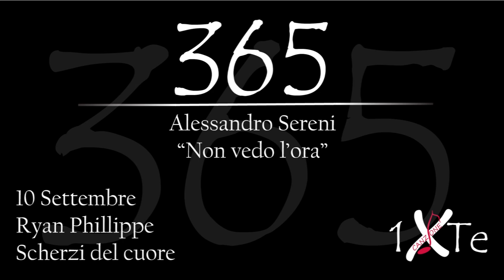Non vedo l'ora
10 Settembre 1974, nasce a New Castle Matthew Ryan Phillippe (New Castle, 10 settembre 1974) è un attore e regista statunitense. Interpreta uno dei ruoli protagonisti nel film "Scherzi del cuore".